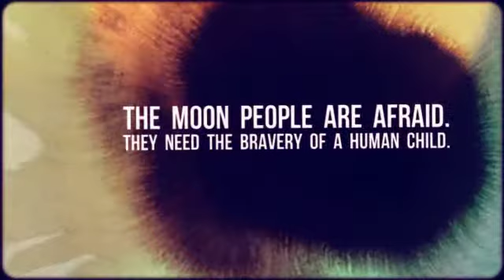The Moon People by Jennifer L. Kelly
The Moon People are afraid. Something lurks in the darkness. Manifred is assigned to find a Human Child because only a Human Child is brave enough to banish what lurks in the darkness. Michael is that child. By the light of the moon, he sails in Manifred’s moonship to help the Moon People. What could be hiding in the shadows of the moon? Will Michael be brave enough to help his new found friends?